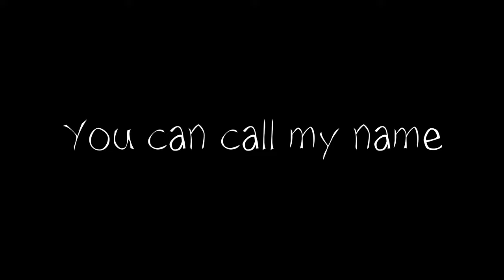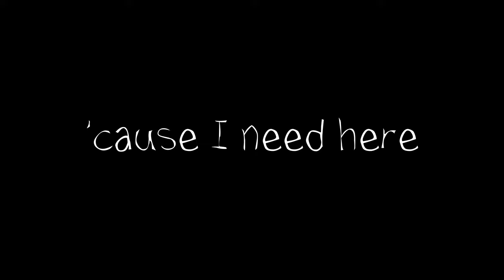HEAD BREAKER - SAFE AND SOUND [LYRICS VISUALIZER]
WELCOME TO MY WORLD, YOU WILL BE PROTECTED AND YOU WILL FELL SAFE AND SOUND.
"Safe and Sound" is OUT NOW thanks to Blanco y Negro Music

Follow Blanco y Negro Music:
Instragram: Blancoynegromusic